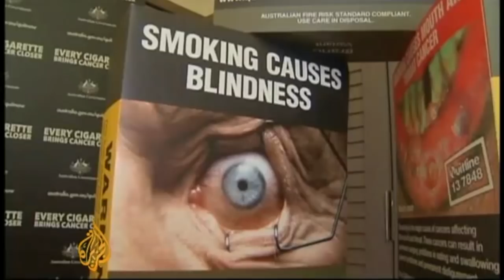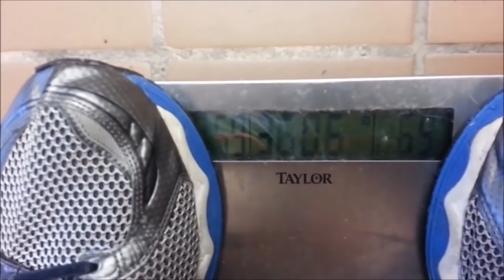Motivational Fix | Peter Sage | Identity level shift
Check out Peter Sages youtube channel:
►Music 'An Evening, A lifetime'.